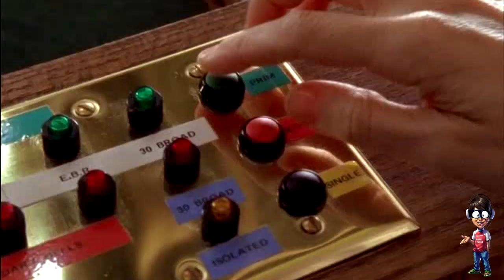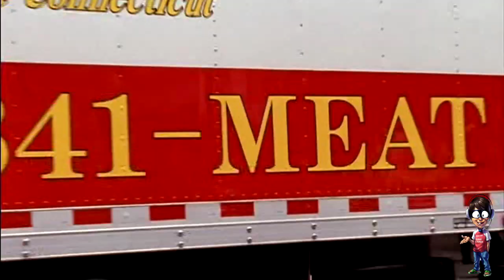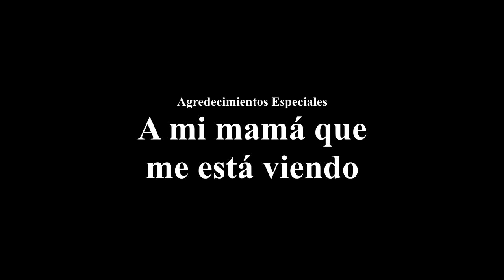Cipro El Salvador - Sex and the City